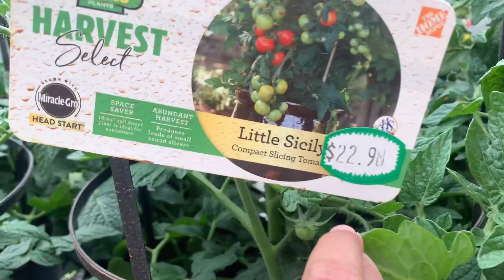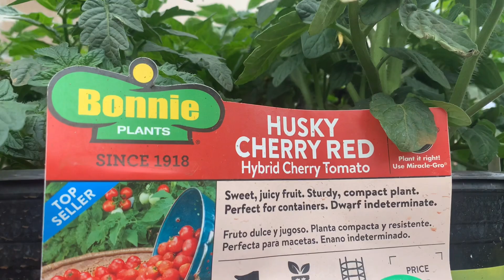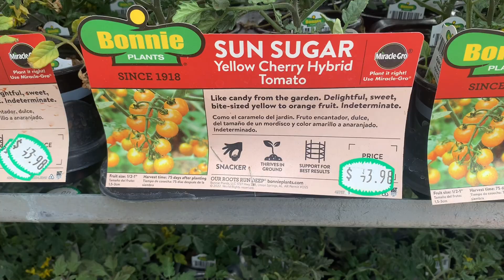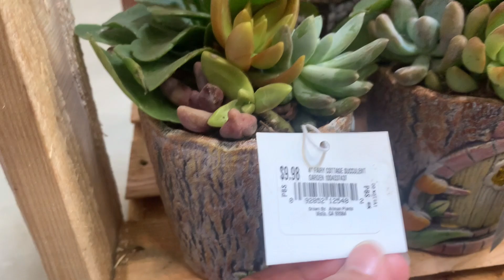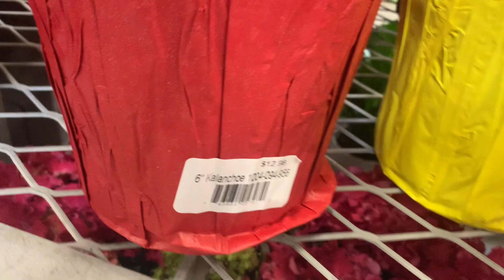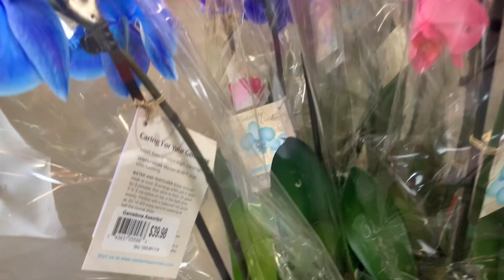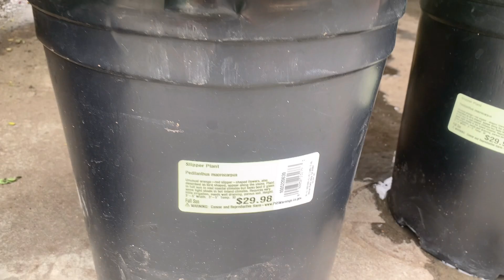Buying some plants from Home Depot | Nanay Elsa sa America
Kung bago ka pa lang sa aking Channel wag kakalimutang mag subscribe and hit the notification bell 🔔 para lagi kang updated sa mga bagong upload videos ko, at wag nyo rin kakalimutan e like at mag iwan ng comment down below 👇. Thank you and keep safe everyone.